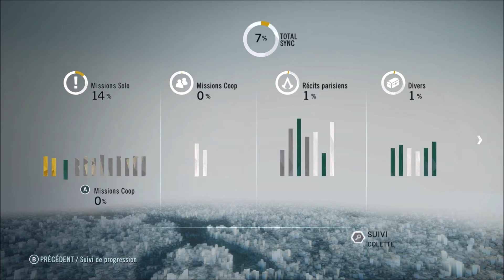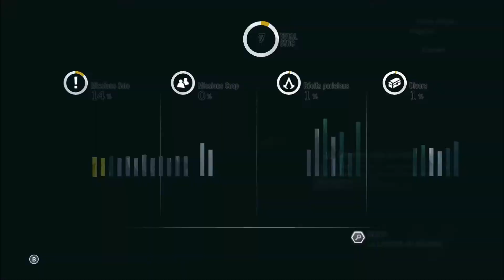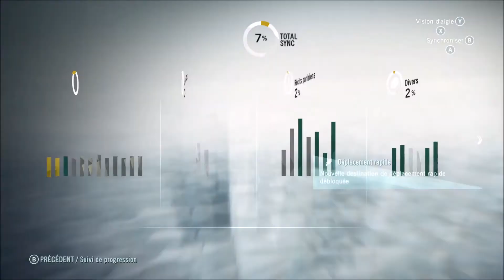Assassin's Creed Unity [PC] - Let's Play FR - 1080p/60Fps (02/18)